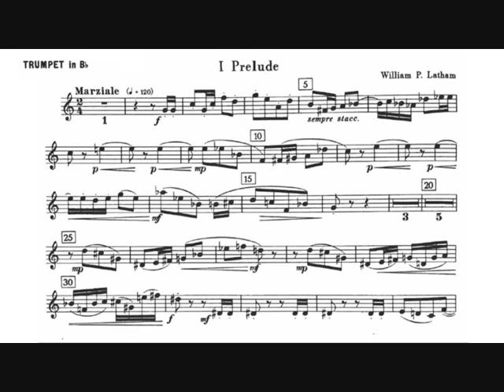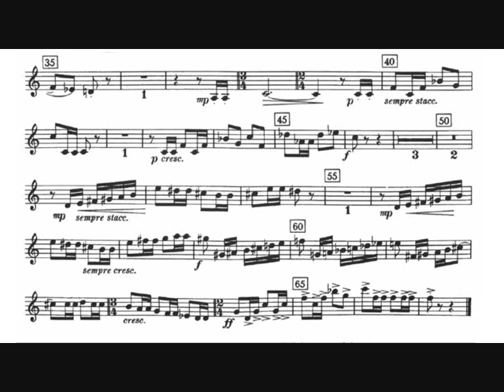William P. Latham: Suite for Trumpet (Phil Smith, trumpet) I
William Peters Latham: Suite for trumpet and string orchestra, arranged for trumpet and piano by the composer (1955).

I.  Prelude.

Philip Smith, trumpet.
Joseph Turrin, piano.